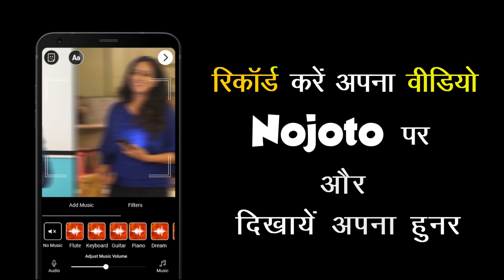Spoken Word Poetry Performance in Hindi by Nikki Mahar at Delhi Poetry Festival 2018 IIT Delhi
Spoken Word Poetry Performance in Hindi by Nikki Mahar at Delhi Poetry Festival 2018 IIT Delhi. Do watch out this awesome hindi poetry. Nikki Mahar quotes poetry on Shajar which is a poetry on trees. So dont miss out this hindi poem on plants. Kudos to Nikki Mahar for reciting this shajar poetry.  Do share this hindi spoken word poetry with your friends who like spoken word poetry performances in hindi. Simply she spoke one of the poetry performance in hindi